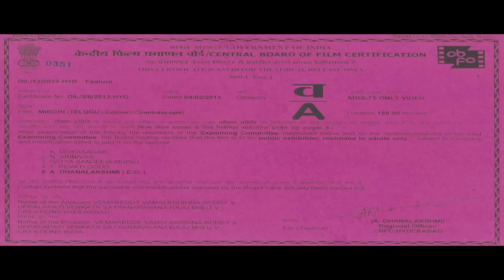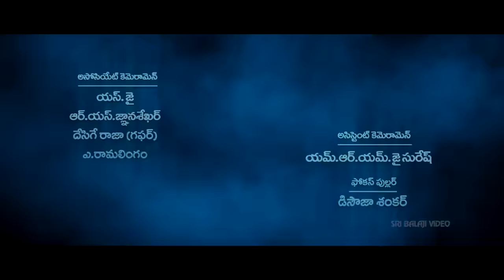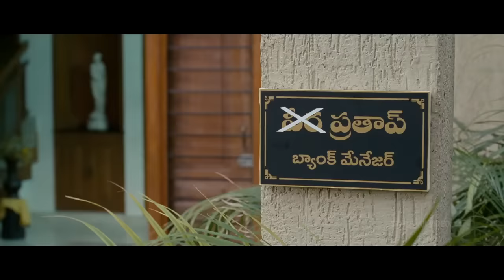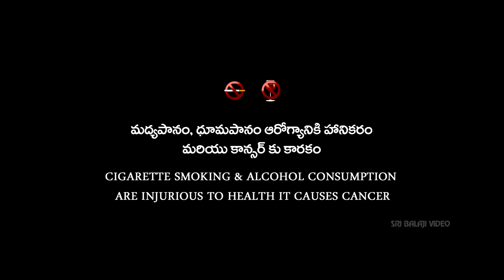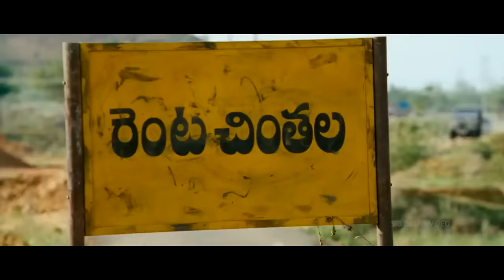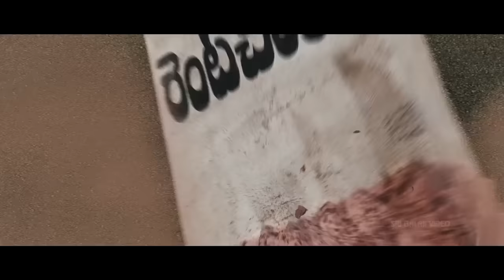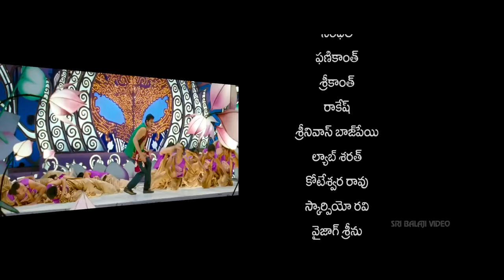Mirchi Telugu Full Movie | Prabhas, Anushka Shetty, Richa | Latest Full Movies | Sri Balaji Video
Watch & Enjoy Mirchi Telugu Full Movie With English Subtitles Exclusively on Sri Balaji Video.

Jai (Prabhas) falls in love with Manasa (Richa Gangopadhyay) in Italy. She tells him that her family members have a notorious background of being ruthless factionists from Palnadu area. Jai has the philosophy of peace and lifestyle of love. He feels that one can conquer the world with love, not by war. He goes to the village on Manasa on some other pretext and changes the attitude of the factionists. The rest of the story is all about the background of Jai and how he became peace-propagating man.